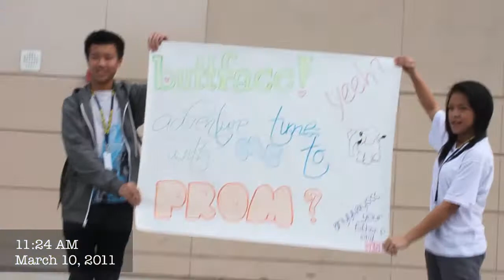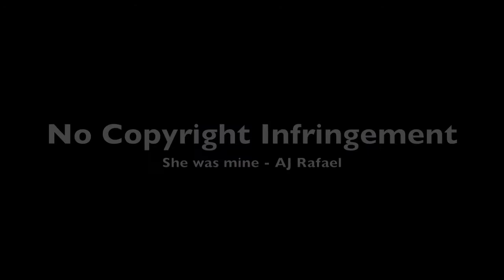OHSNAP!! March 9, 2011; VLOG